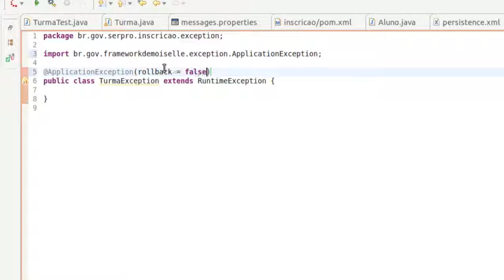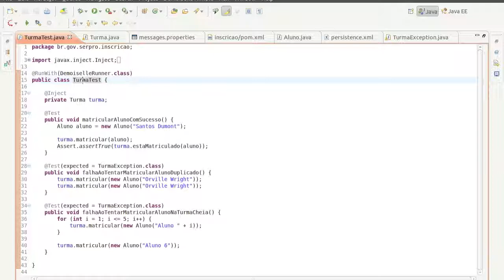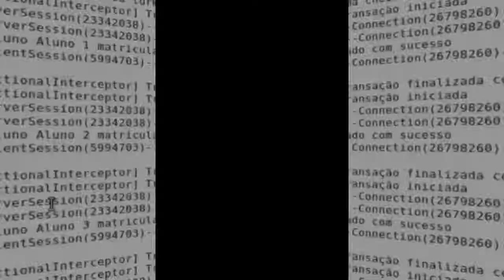Demoiselle - Módulo 4 - Vídeo 5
Definindo uma exceção sua para se tornar uma "exceção de aplicação" usando a anotação @ApplicationException.